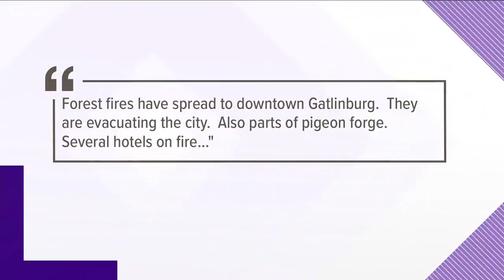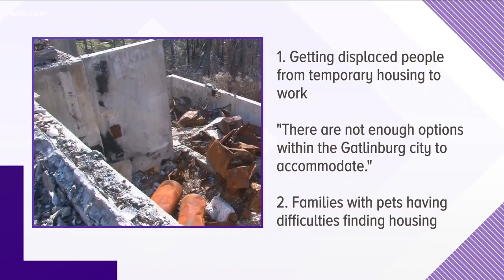TEMA records reveal fire response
State emergency officials have turned over 5 thousand pages of records about the fires.